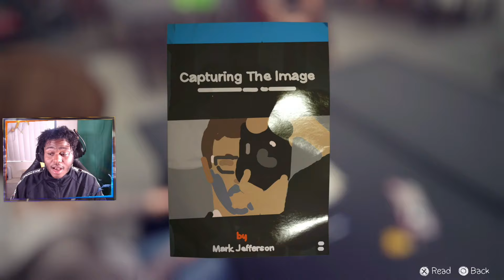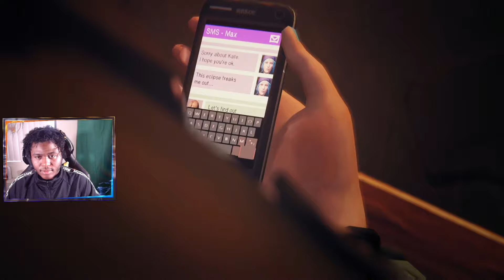SHE JUMPED! | Life Is Strange (EP 2)